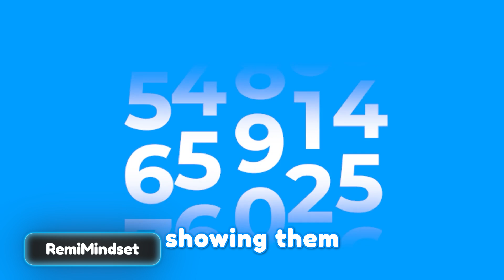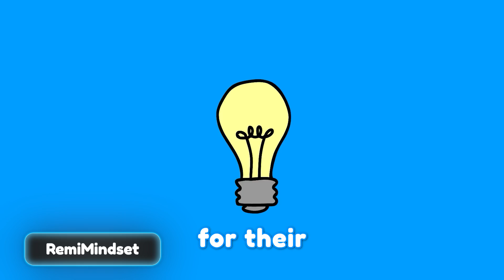5 Business Skills That Can Make You a SUCCESSFUL Roblox Dev…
💙🎬Edited by nktrace
💚🌅Thumbnail by AaronPlays